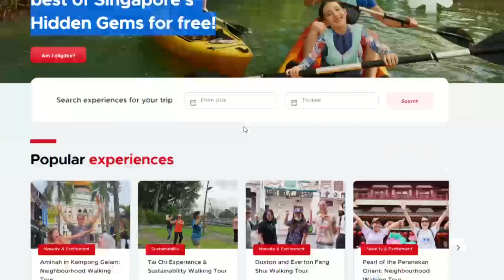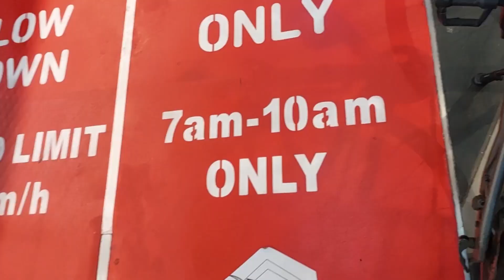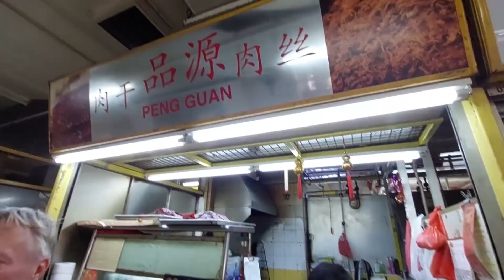更新!而家唔係免費, 新加坡免費歷史單車之旅, Free Historical Singapore Bicycle Tour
更新!而家唔係免費
Price: SGD$80/pax (min 2 to go)

新加坡免費歷史單車之旅, Free Historical Singapore Bicycle Tour

星加坡旅遊局贊助
SingapoRewards is an incentive programme offered by the Singapore Tourism Board

0:00 Sigaporewards, 新加坡免費歷史單車之旅
01:20 出發
02:00 蘇丹回教堂, 23a Bussorah St, 新加坡 199441
02:47 酒吧街, Haji Ln
04:17 Raffle Hotel
04:55 Funan Mall
06:14 Speakers' Corner Upper Pickering St, 新加坡
06:54 新加坡唐人街, 咖啡,多士, China Town Kopi, Toast
08:30 新加坡 CBD
09:10 新加坡河, Singapore River
10:07 行程結束
10:18 簡單 Cafe, Simple Cafe

Discover the REAL Singapore on our Historical Singapore Bike Tour! Visit a typical residential town and watch the people go about their daily lives. Check out a market frequented by locals. Eat like a Singaporean; take a coffee break at a local eatery and sample a local snack. Be awed by the juxtaposition of the city’s old and new architecture on this highly-reviewed Bicycle Tour in Singapore.

Hop on a bicycle and let’s meander alongside the Singapore River – where trade brought life to the sleepy village town in the 1800s. See historically important landmarks, such as a 100-year old fire station, museums, and places of worship. Of course we’ll pay homage to the statue of Sir Stamford Thomas Raffles, founder of modern Singapore.

Learn how the 2nd World War affected Singapore and see monuments in honour of the many who suffered. Understand the melting pot of people from all over the world living here.

Fast forward to the present and be awed by the ultra modern business district. Be right in the action as we cycle right along part of the Formula 1 route! (sorry the bikes can’t go 300km/h though)

Availability: Daily

Tour Time: 8.30am-12.30pm

Duration: 4 hours

Start/End: Let’s Go Bike shop

* Route may differ or change depending on events, weather, road closure, etc.

Wide Range of Bicycles:
– Sturdy 28″ wheel hybrid bicycles for adults
– 24″ wheel ladies bicycles for adults
– 20″ wheel bicycles for teens and petite riders